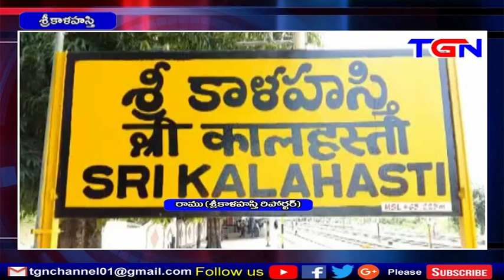నాగదేవతల విగ్రహ ప్రతిష్ట శ్రీకాళహస్తి